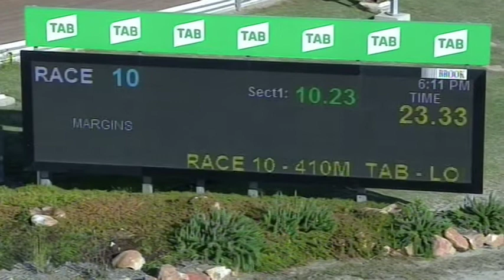HOR TUE 19 NOV 19 R10